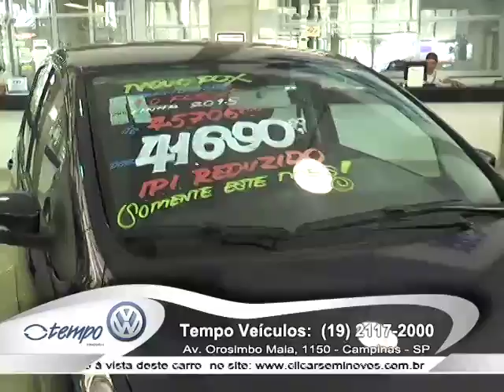Carros Novos e Seminovos - Clicar Seminovos | Portal Auto Shop - PGM 92 NET - Tempo Volskwagem